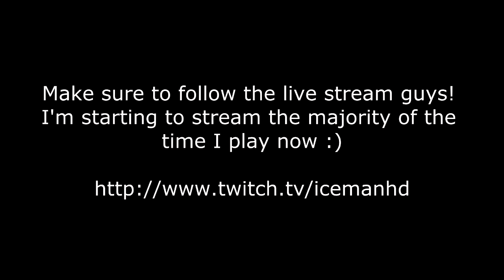Y U NO LET ME SNIPE! (KARMA AT ITS BEST!)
Haha so I get chain sawed immediately after grabbing my sniper :( which really pissed me off then somehow I squeezed a chainsaw duel out my ass :p

ICEMAN TEE'S! -